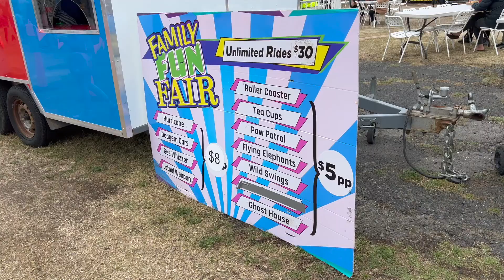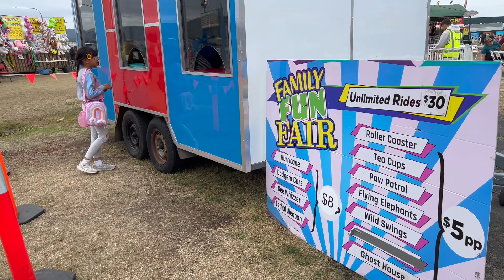PART 1: WHAT WE DID IN HOBART DURING SCHOOL BREAK | The Santos Family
It's Ate Ashi's school term break and we stayed in Hobart for 2 weeks. We only filmed few bits of our stay there and not focused on shooting for vlog everytime as I want the kids to enjoy :)